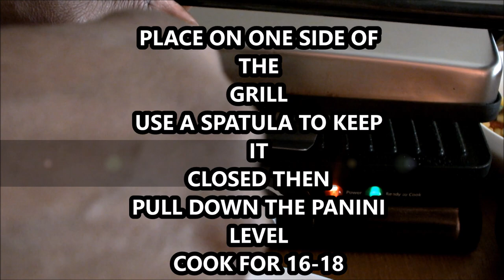HOW TO MAKE GRILL CHICKEN QUESADILLAS: PANINI MAKER RECIPES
This tutorial on "HOW TO MAKE GRILL CHICKEN QUESADILLAS:" is very easy. This recipe on "HOW TO MAKE GRILL CHICKEN QUESADILLAS:" is  quick and healthy!

Music Provided to me Courtesy of YouTube Music Library
"Cumbia No Frills Faster"

This product is not sponsored, I purchased this item with my own money.